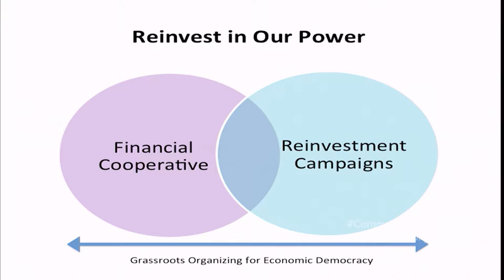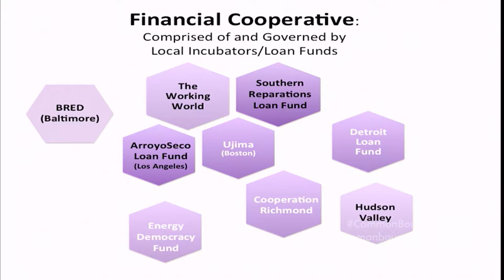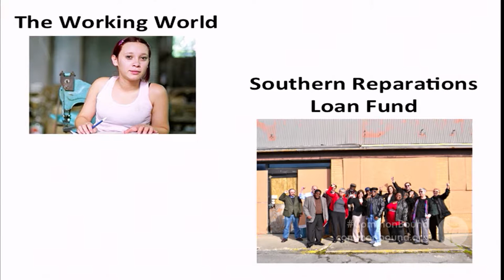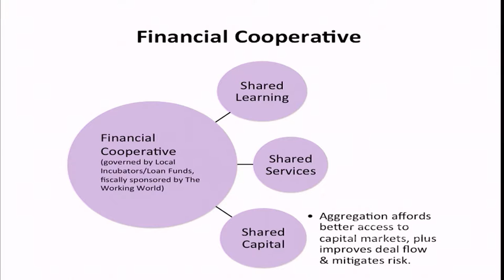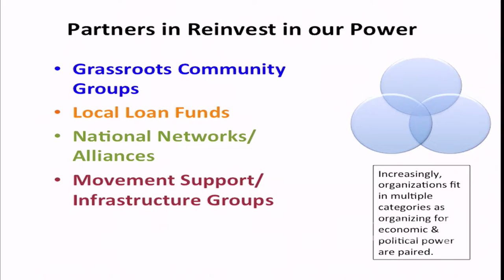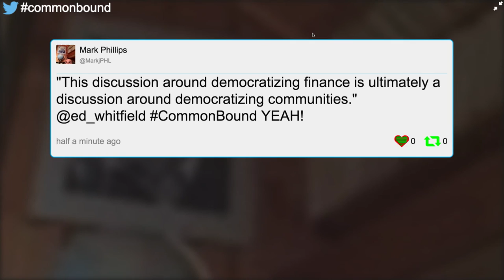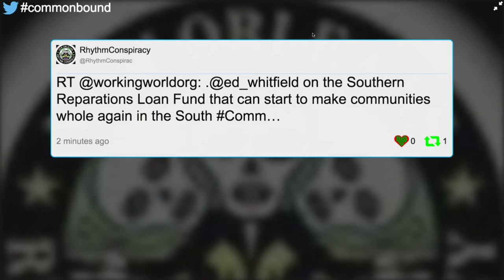Democratizing Finance -- Video Panel CommonBound 2016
How can we assure that the material resources and tools are available to communities to meet their needs and elevate the quality of life? We will explore the movement to create democratic sources of financing to enable communities to build a democratic, just and sustainable economy.We will discuss the role of finance, fundamentals of non-extractive finance, and principles being used to develop a financial cooperative nationally, in close connection to grassroots front-line communities.The panel will use concrete examples of existing models.

Speakers:
Ed Whitfield (Fund for Democratic Communities),
Aisha Shillingford (Intelligent Mischief)
Kate Poole (Regenerative Finance)
Michelle Mascarenhas-Swan (Movement Generation Justice and Ecology Project)
Brendan Martin (The Working World)

CommonBound is a project of the New Economy Coalition (NEC), a network of 150-plus organizations including PeoplesAction, 350.org, and the U.S. Federation of Worker Cooperatives. NEC partnered on the conference with the Buffalo-based Crossroads Collective.

Filmed at CommonBound 2016 in Buffalo, NY. Videography by the Extraenvironmentalists